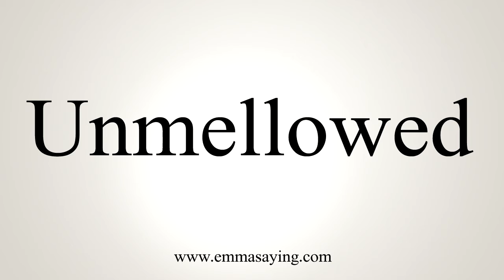How To Say Unmellowed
Learn how to say Unmellowed with EmmaSaying free pronunciation tutorials.